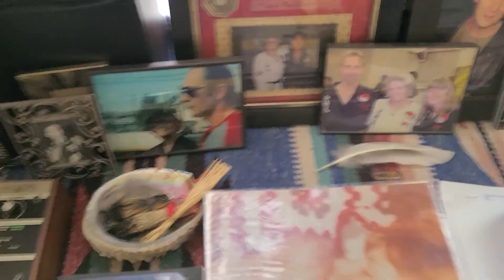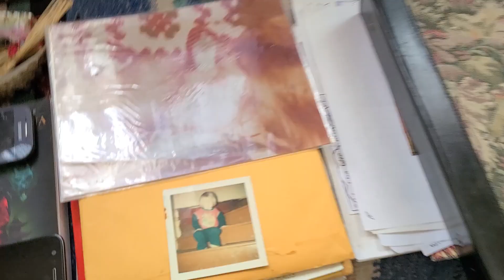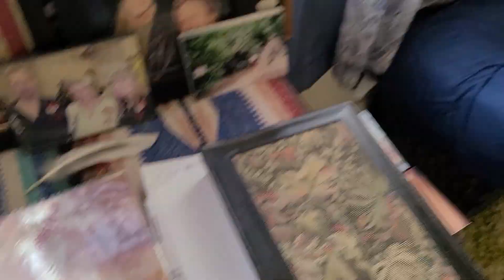My Pictures My Life #2: 3 Things 4/20/23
Looking at my formative years, there are 3 things that have become my endeavors. Music, martial arts and spiritual studies.